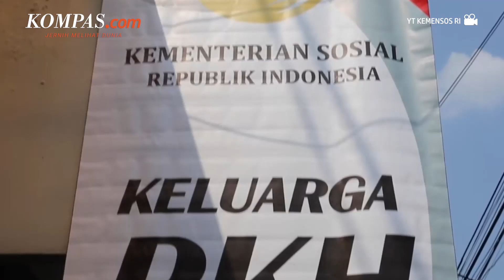KPK Setor Barang Bukti Korupsi Bansos Rp 16,2 Miliar ke Negara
Komisi Pemberantasan Korupsi (KPK) menyetorkan uang rampasan dari kasus korupsi bantuan sosial (bansos) Covid-19 yang menjerat mantan Menteri Sosial (Mensos) Juliari Peter Batubara ke negara sebesar Rp 16,2 miliar.

Kepala Bagian Pemberitaan KPK Ali Fikri mengatakan, uang tersebut merupakan barang bukti yang diamankan dalam operasi tangkap tangan (OTT) terhadap Matheus Djoko Santoso. Matheus merupakan bawahan Juliari. Saat korupsi itu dilakukan, dia menjabat sebagai Pejabat Pembuat Komitmen (PPK) Kementerian Sosial.

Penulis: Syakirun Niam
Penulis Naskah: Wiyudha Betha Dinaragis
Narator: Wiyudha Betha Dinaragis
Video Editor: Agung Setiawan
Produser: Oka Ray Pama